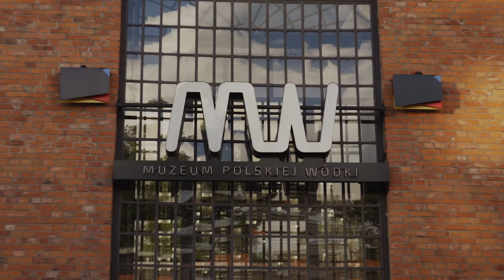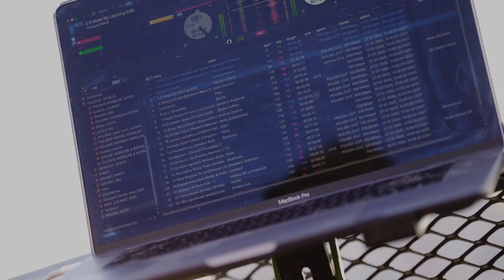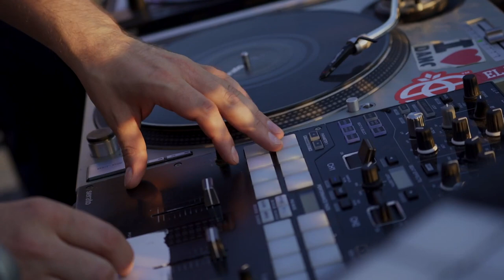Polish Cuts - Music OFF The City vol.2 - Vlodecky vs Funktion